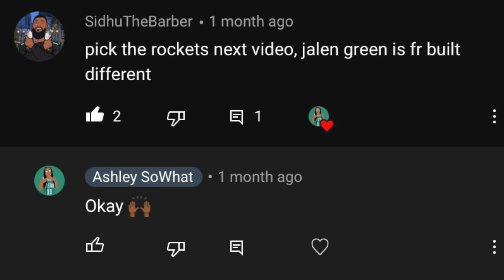Jalen Green & Kevin Porter Jr Are An Elite Guard Duo! NBA 2K22 Playnow Online!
Hey guys!

I played a NBA 2K22 Playnow Online game with Jalen Green and the Houston Rockets and it was fun 😊 I hope you guys enjoy this NBA 2k22 Playnow Online gameplay!